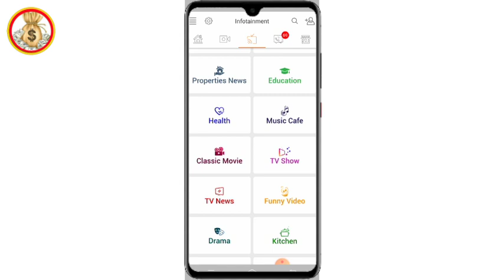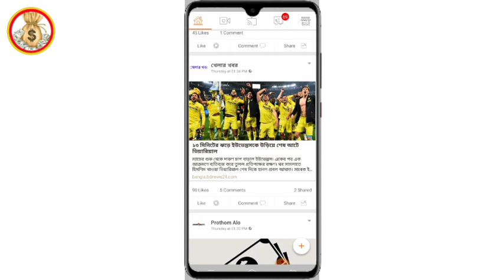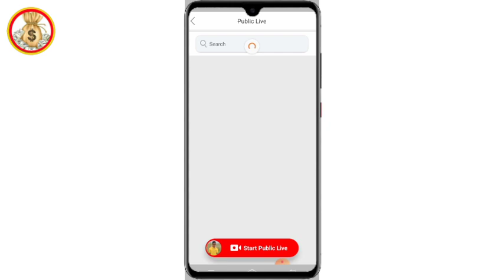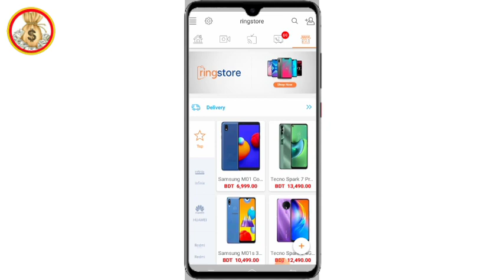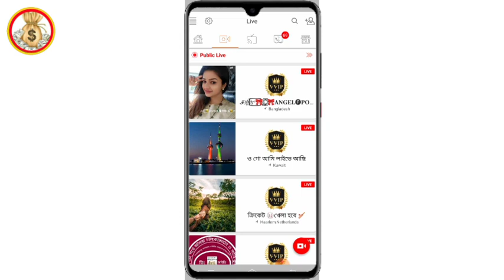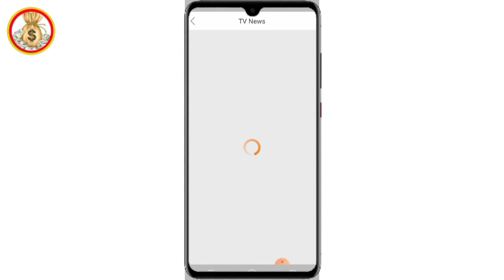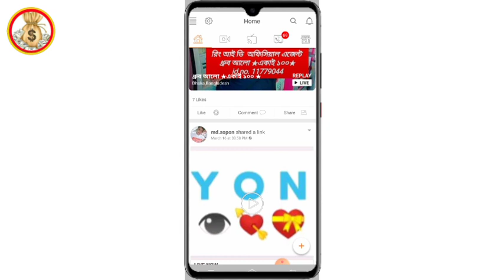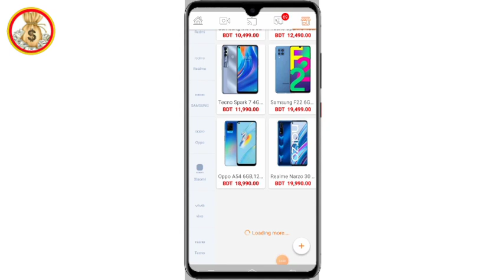Ring id update news | রিং আইডি ইনভেস্ট টাকা ফেরত পাচ্ছেন ১ এপ্রিল টিভিতে লাইভ | ring id দিয়ে টাকা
Ring id update news | রিং আইডি ইনভেস্ট টাকা ফেরত পাচ্ছেন ১ এপ্রিল দিল | ring id দিয়ে টাকা
ring id cash out ring id community job
ring id দিয়ে টাকা আয় করার নিয়ম 2020 ring id income ring id কিভাবে ব্যবহার করতে হয়
ring id kivabe khulbo ring id natokring id refer code ring id cash out 2021

- it’s free